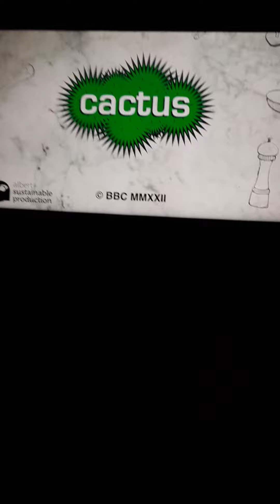BBC 2 HD continuity Sunday 6th November 2022 part 1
Some BBC 2 HD continuity from Sunday 6th November 2022, leading into live 2021 Wheelchair Rugby League World Cup : England vs Spain.